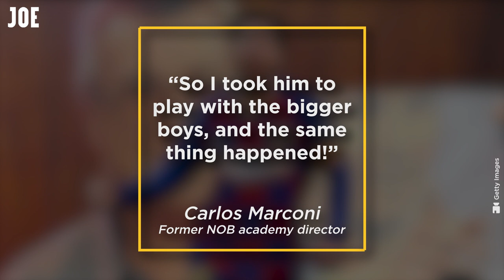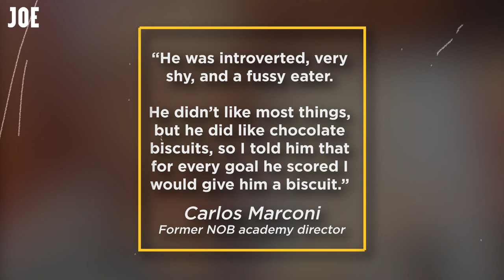Making the GOAT: The story of Lionel Messi’s childhood from Argentina to Barcelona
Lionel Messi is the greatest football of all time, but his journey as child from Argentina to Barcelona is almost as impressive as he's achievements on the field.

From starting playing as a four-year-old for Grandoli, to joining the Newell's Old Boys' youth team, to being diagnosed with growth hormone deficiency.

How his career nearly ended before it started when Newell's Old Boys refused to pay for his treatment and River Plate trying to scout him too.

Before finally getting a trial on the other side of the world for Barcelona's La Masia and signing his first contract on a paper napkin before joining future greats like Cesc Fabregas and Gerard Pique.

Lionel Messi's childhood had it all, and this is his incredible story.